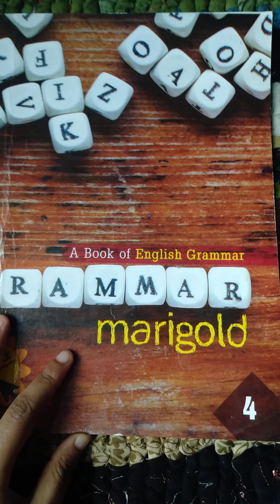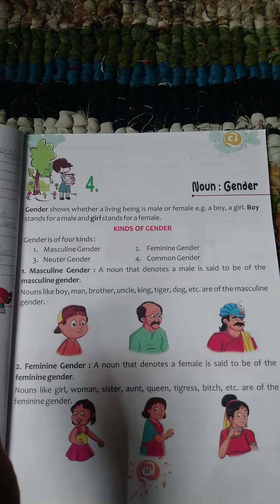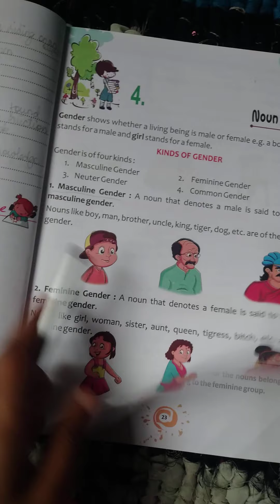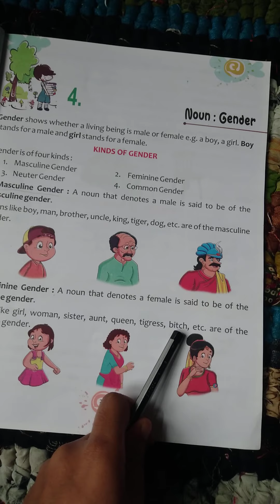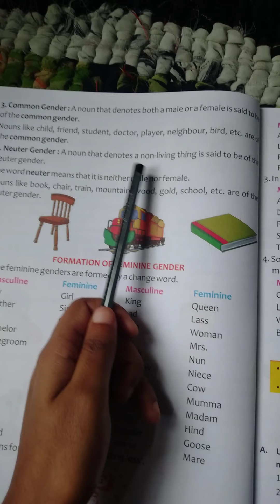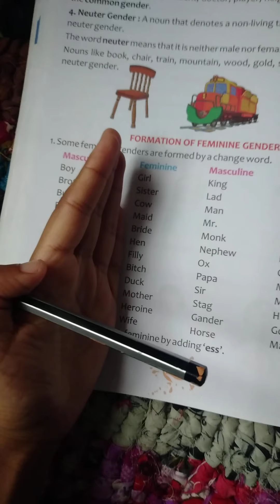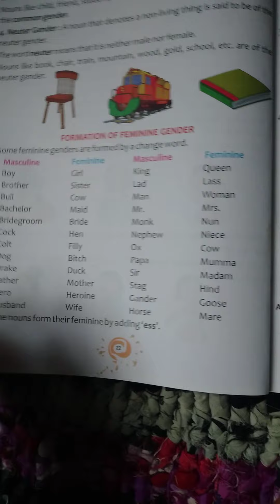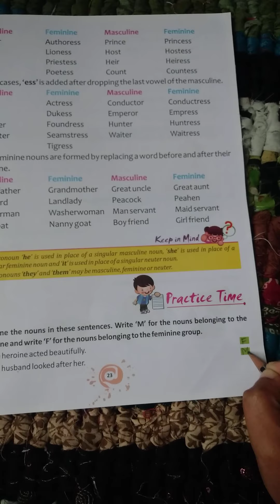ROH class 4 English l